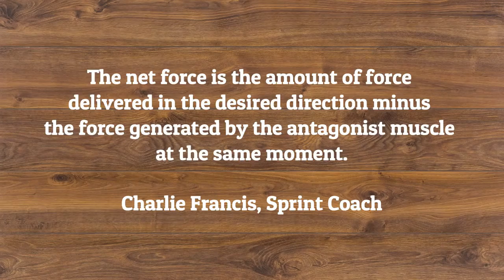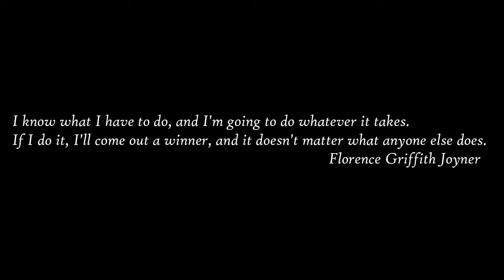Flo Jo Speed Secret No 2